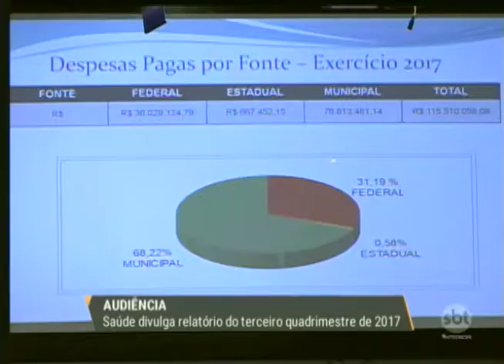Araçatuba: Saúde divulga relatório do terceiro quadrimestre de 2017